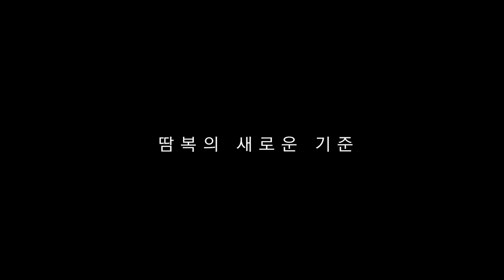하루 최소 2kg감량 가능? 급다이어트용 땀복 출시! [FITBURN]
격투기 선수들이 체중감량할 때 입는다는 땀복!

홈트레이닝의 관한 모든 것 [핏분]
Fitness+Boon=Fitboon

-sound effect: BGM FACTORY